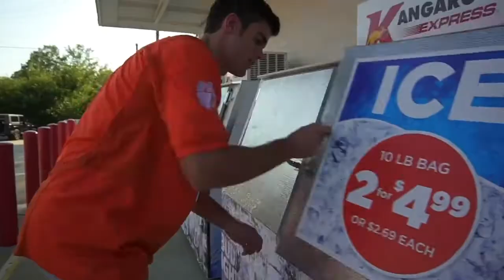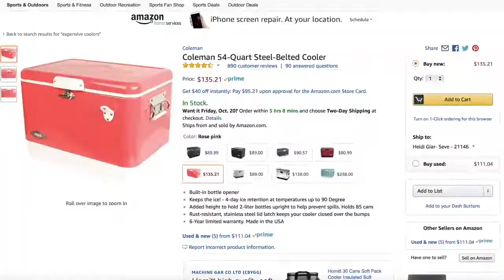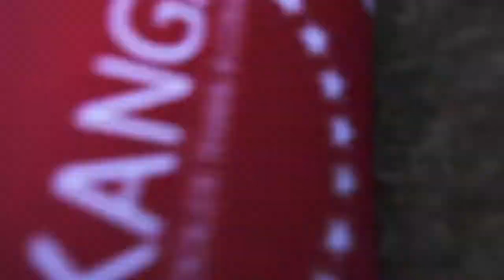Ice less coolers compact and it’s somehow lighter than carrying a 6/12 pack on its own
We've all been there: you pack your drinks and are about to head out when you remember that you forgot the ice. Fortunately, The Kase Mate eliminates the ice from the cooler issue while STILL managing to keep everything chilly. Ice is a frequently overlooked but no less significant component to keep your drinks fresh.An iceless cooler called the Kase Mate can keep beverages cold for up to seven hours. It is really lightweight and folds up easily, making it easy to carry in your car without taking up much space. The Kanga Cooler Kate Mate is your rescuer if you constantly find yourself carrying drinks. You won't need to stop and grab some ice to deliver chilled drinks every time.